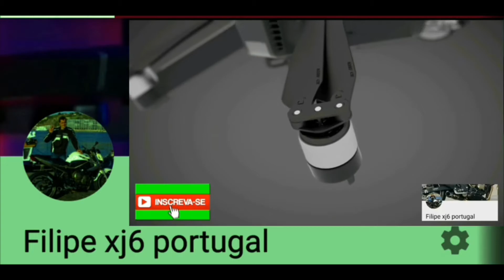Um vôo na praia com um grande amigo